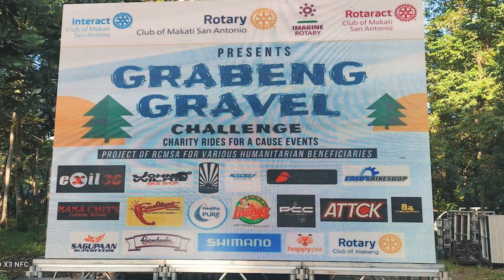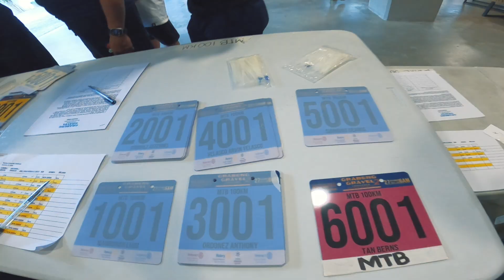Grabeng Gravel Challenge New Clark City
An epic Gravel Event for a Cause the Grabeng Gravel Challenge Leg 2 New Clark City.